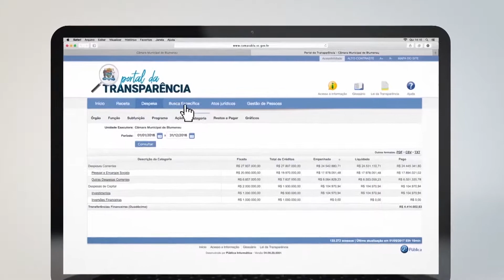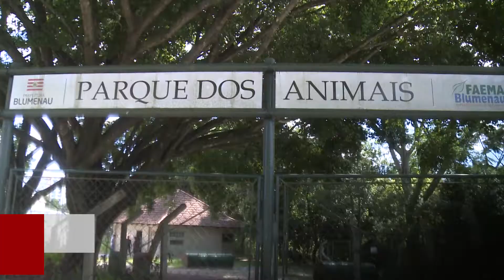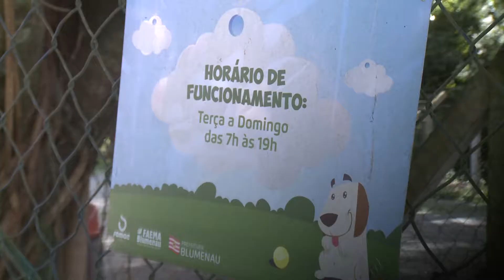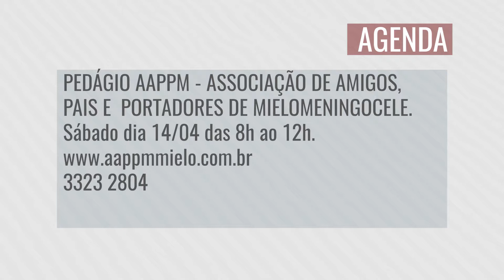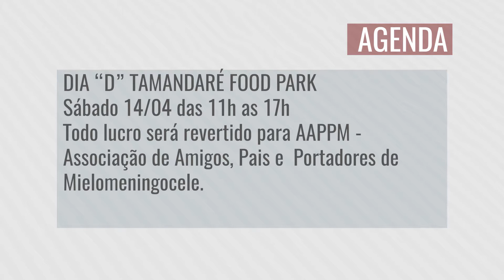TVL Notícias - 13/04/2018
Telefonia saúde e obras públicas foram alguns dos temas tratados pelos vereadores durante a sessão ordinária.
Política do bem estar animal tem avanços em Blumenau, vereador destaca iniciativas.
Parlamentar reivindica mais de uma vez a abertura da ligação Velha a Garcia.